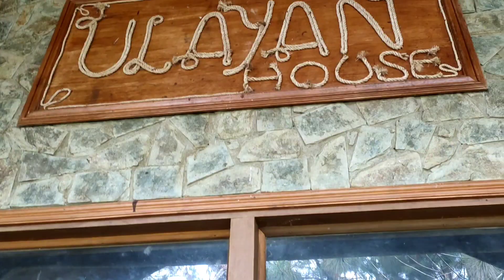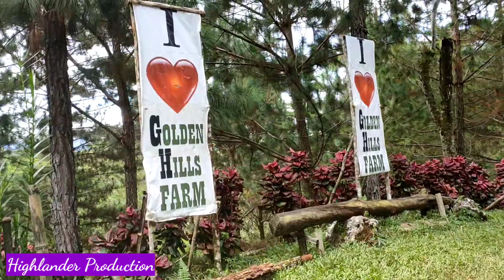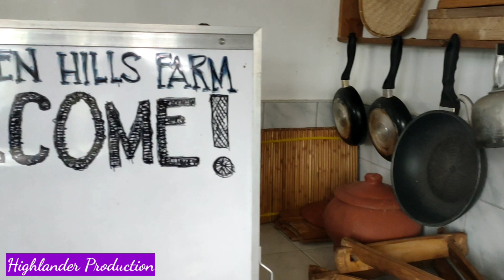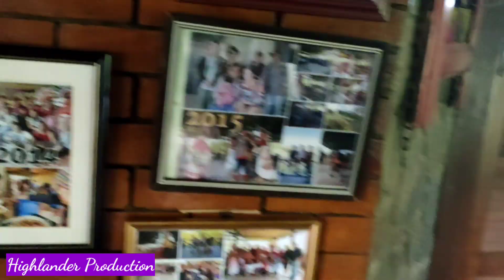Golden Hills Farm/ abandoned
Hi mga ka bukid ✋😊

"This is an abandoned Tourist attraction. I made a video for us to remember how rich our beloved Talakag home with beautiful attractions."

"I wish that the owner will continue to improve and upgrade this place."

"We should support local."

Location: Sitio Gahiton,  Salucot Talakag Bukidnon